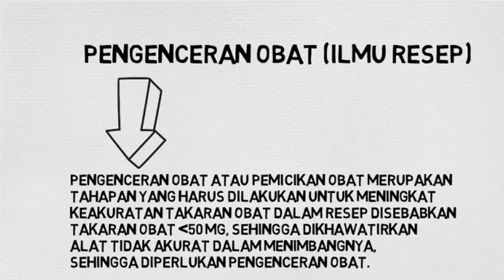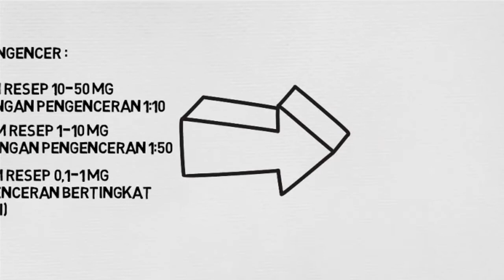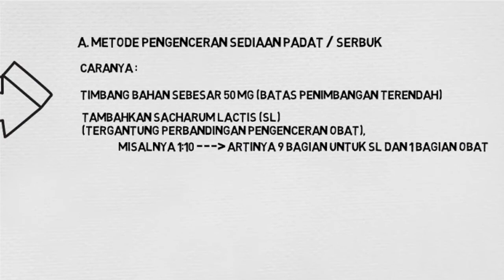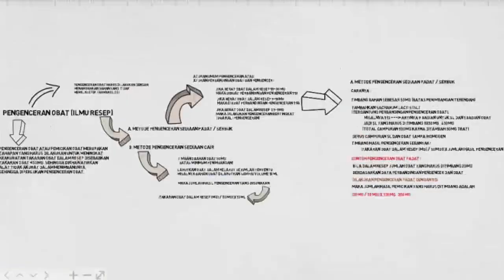Cara Menghitung PENGENCERAN Obat - Ilmu Resep Farmasi Farmasetika - Ilmu Meracik Obat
Halo Sobat Sains Farmasi, baiklah pada video kali ini kita akan membahas topik tentang Cara Pengenceran Obat Farmasi - ILMU RESEP

Halo sobat sains Farmasi sudah lama nih kita nggak update video-video baru ya oke kali ini kita akan coba bahas tentang pengenceran obat yang ada di ilmu resep seperti yang kita ketahui dengan cara merupakan tahapan yang dilakukan untuk meningkatkan keakuratan kalau kita ngambil sedikit kita harus memikirkannya pada pembahasan pengenceran obat ini maka yang harus kita lakukan dengan menambahkan bahan yang tidak memiliki efek farmakologi artinya
kalau di serbuk itu ada SL Terus lagi kalau di bedak itu ya Ada talkum dan ya kalau disirup juga di mana Ban pembawanya Oke ada dua metode di sini Satu, metode untuk sediaan padat dan yang kedua metode pengenceran sediaan cair pakai tambah satu per satu dulu ya sobat yang kita akan membahas yang bahasan pertama pengenceran sediaan pada aturan umum dalam pengenceran sediaan padat ini 1 aturannya jika berat obat yang ada di dalam resep sajian misalnya 10 sampai 50 mg saja maka kita akan membuatkan pembicaraan 1 banding 10 namun jika 1 sampai 10 mg kita harus membuat anggaran 1 banding 50 atau pengenceran bertingkat jika obat di dalam resep tadi misalnya 0,1 mg ini pengenceran bertingkat lagi di sini dan pengenceran sediaan cair maka bahasanya adalah dengan cara menimbang bahan obat 50 mg batas minimum penyimpangan yang lalu larutkan obat di dalam pelarut sejumlah larutan tertentu misalnya bahan obat dilarutkan sampai volume 10 mili atau kamu bikin sebelum ini Kalau kamu bisa mau beli sendiri kamu juga harus bikin 15 maka jumlah hasil yang digunakan pada pengenceran ini adalah sebagai berikut okey, takaran obat di dalam resep dalam satuan miligram dibagi 50 mg rumus tersebut Ok dan untuk bahasan yang sediaan padat atau serbuk ya caranya itu saja harus menimbang bahan obatnya sebanyak 50 gram Kalaupun kamu ingin mendaki dibawah 50 mg adalah timbang saja itu 50 mg terlebih dahulu lalu tambahkan dengan SR Tentukan perbandingan pengenceran obat misalnya jika kamu kehendaki 1 banding 10 maka 9 bagian Excel dan 1 bagian obat jadi SL yang harus ditambahkan yang ditimbang adalah 9 * 50 mg dari 450 dong Jadi campurannya tadi berjumlah total adalah 500 mg maka itu semua kamu harus mengurus menggerus semua bahan tadi sampai homogen kalau bahannya putih-putih Ya sudahnya putih semua kita harus ditambahkan karena sedikit ya biar kita ketahui Agar kita tahu itu dapat tercampur mungkin maka timbang hasilnya takaran resep MG ke dibagi 50 mg kali banyaknya Pengen jalan tani dan contoh pengenceran sediaan padat adalah bila dalam jumlah Resep obat tadi yang harus ditimbang adalah 20 mg ini pengenceran biasa aja sok bahagia dan berdasarkan data perbandingan pengenceran pada obat jadi maka dilakukanlah pengenceran sediaan padat dengan perbandingan 1 banding 10 maka jumlah hasil pemicikan ataupun hasil daripada pengenceran obat yang harus ditimbang adalah 20 mg dibagi 50 mg * 500 mg dikali lagi 200

Untuk lebih lengkapnya lagi, NONTON VIDEOnya SAMPAI HABIS ya.

Ayo rame2 dukung channel ini. Channel yang selalu ngebahas tentang Sains.
keep Enjoyed